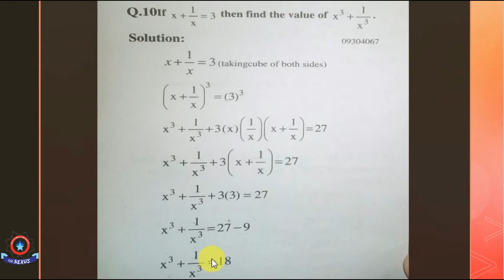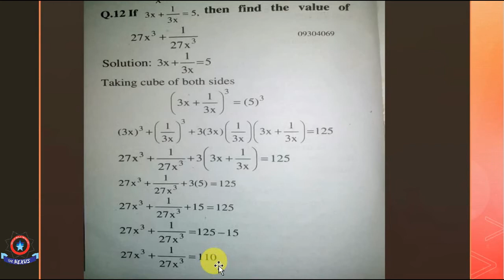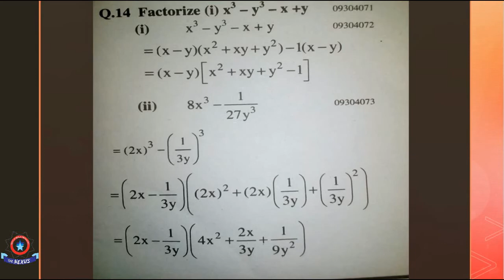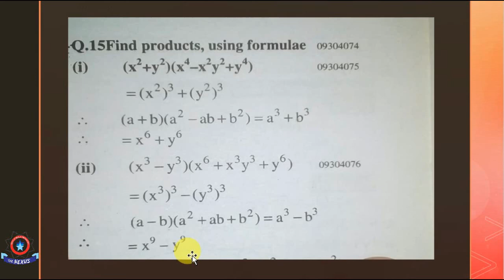9th-Maths- Ex No: 4 (lecture#91)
Lectured by: Miss Huzaira.

Bahawalpur.